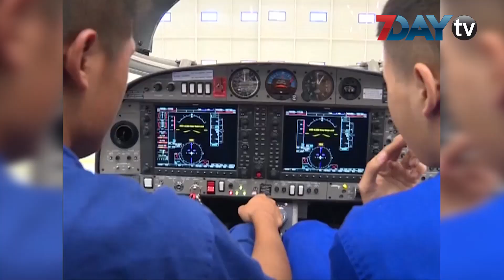တ႐ုတ္ရဲ႕ ပထမဆံုး ျပည္တြင္းျဖစ္ အင္ဂ်င္ႏွစ္လံုးတပ္ ေလယာဉ္ငယ္ စမ္းသပ္ပ်ံသန္းမႈ ေအာင္ျမင္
တ႐ုတ္ရဲ႕ ပထမဆံုး ျပည္တြင္းျဖစ္ အင္ဂ်င္ႏွစ္လံုးတပ္ ေလယာဉ္ငယ္ တစ္စီး စမ္းသပ္ ပ်ံသန္းမႈ ရာႏႈန္းျပည့္ ေအာင္ျမင္ခဲ့တယ္လို႔ သိရပါတယ္။

တ႐ုတ္ႏိုင္ငံ အေ႐ွ႕ပိုင္း၊ အန္ဟြာေဒသက ဝူဟူး ေလေၾကာင္း စက္မႈ နည္းပညာဌာနမွာ အခုသီတင္းပတ္ အေစာပိုင္းက DA42ကို စမ္းသပ္ ပ်ံသန္းေစခဲ့တာ ျဖစ္တယ္လို႔ ဩဂုတ္ ၃၀ မွာ Diamond ေလေၾကာင္း စက္မႈ ကုမၸဏီက ေၾကညာပါတယ္။

Diamondဟာ ဩစေၾတးလ်မွာ မွတ္ပံုတင္ထားေပမယ့္ တ႐ုတ္ႏိုင္ငံမွာ လြတ္လြတ္လပ္လပ္ လုပ္ငန္းေဆာင္ရြက္ခြင့္ ရထားတဲ့ ကုမၸဏီတစ္ခု ျဖစ္ပါတယ္။ DA42ကို တ႐ုတ္ႏိုင္ငံထဲမွာပဲ ရာႏႈန္းျပည့္ တပ္ဆင္ တည္ေဆာက္ခဲ့တာပါ။

စမ္းသပ္ပ်ံသန္းမႈဟာ အလံုးစံု ေခ်ာေမြ႕ အဆင္ေျပခဲ့ၿပီး ေလယာဉ္ရဲ႕ စက္ပိုင္းေရာ၊ တျခား ကိရိယာ အစိတ္အပိုင္းေတြပါ ေမွ်ာ္လင့္ထားတဲ့အတိုင္း ပံုမွန္ အလုပ္လုပ္ခဲ့ေၾကာင္း ပ်ံသန္းမႈကို တာဝန္ယူခဲ့တဲ့ ေလယာဉ္မွဴး ရွီဟိုက်င္းက ေျပာပါတယ္။

ေနာက္ဆံုးအဆင့္ စမ္းသပ္ ပ်ံသန္းမႈ ေအာင္ျမင္ ၿပီးေျမာက္ခဲ့တဲ့ေနာက္ DA42ကို အေရအတြက္ အမ်ားအျပား ထုတ္လုပ္ ေရာင္းခ်ဖို႔ တ႐ုတ္ ေလေၾကာင္း စီမံခန္႔ခြဲမႈဌာနက တရားဝင္ ခြင့္ျပဳေပးခဲ့ေၾကာင္းလည္း သိရွိရပါတယ္။